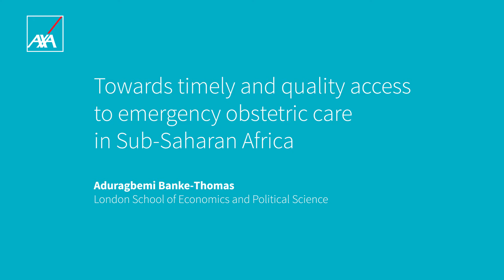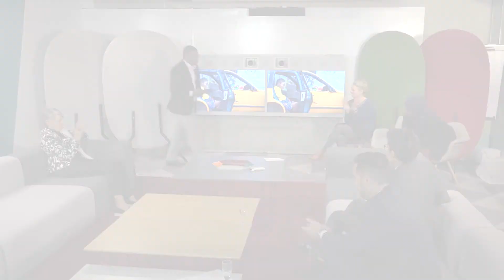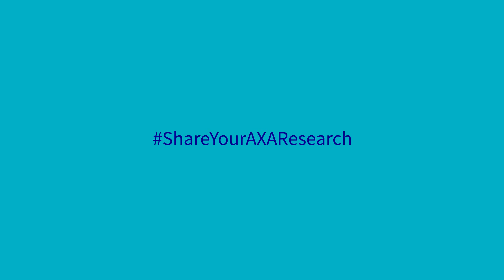Having timely and quality obstetric care in Africa | Dr. Aduragbemi Banke-Thomas | AXA Research Fund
Explaining Science in just 3 minutes: 3 AXA Meets Science pitches

It was the challenge of the 15 AXA grantees who came from all over the world to attend an AXA Research Fund media training session at AXA’s global headquarter.

Objectives: to share the research with a wider audience and inform decision making by honing their communication skills.

Thanks to a three-day media training programme, 15 of our Post-Doctoral Fellows were asked to prepare an "elevator pitch" for their project, linking it to one of the UN Social Development Goals. They then attended the AXA Meets Science Conference to share their research with a broader public and AXA audience, all in 3 minutes.